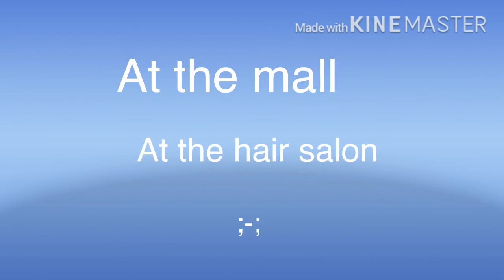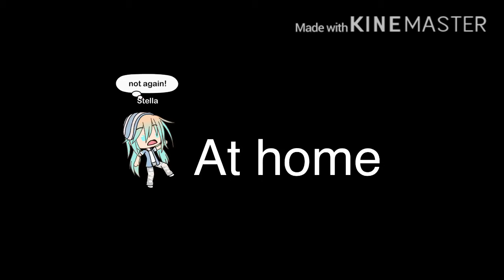If I were in “The hated child becomes the lost princess”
Comment I ❤️ Cows then u will get a shout out!